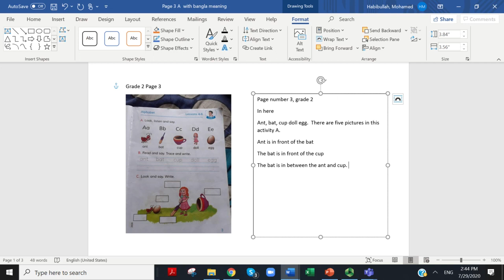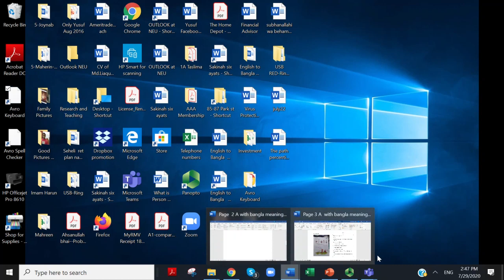Grade 2 page 3 by Mohamed Habibullah | English Today